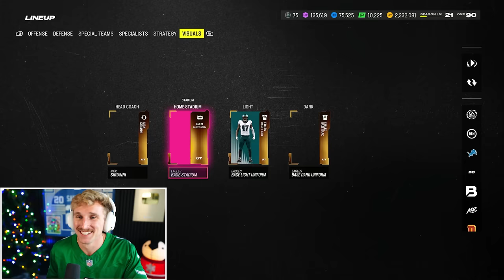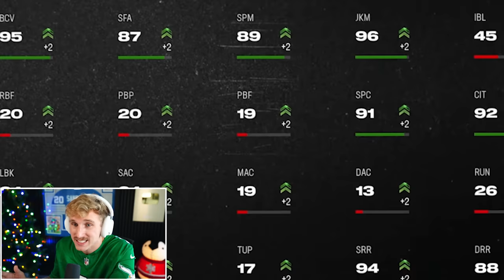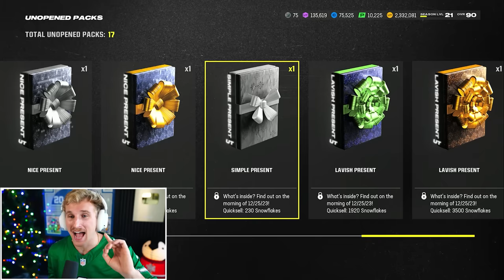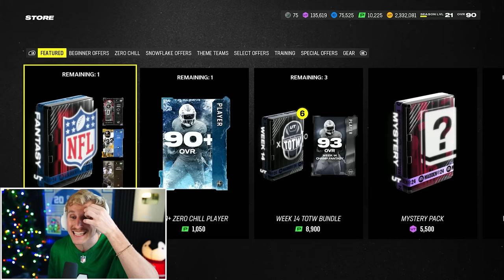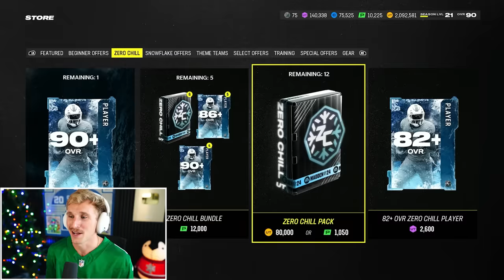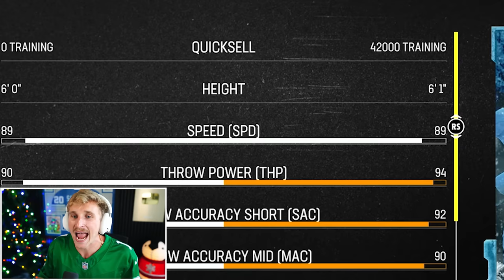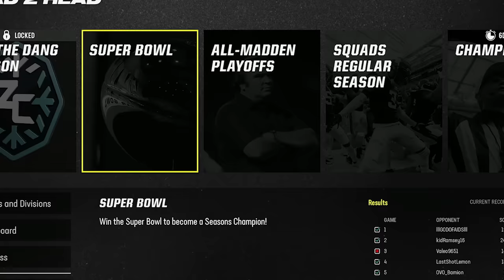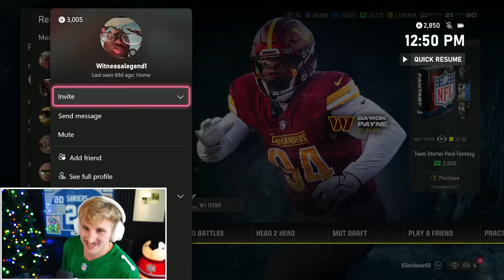The Christmas SUPER BOWL! Wheel of MUT! Ep. #34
every man hits a crossroad in life: do i win the wheel of mut super bowl, or will i ever feel the warm embrace of a female who loves me? many men are not strong enough to choose the super bowl... but papa meags is not many men. BRING FORTHHHHH THAAA SUPPAAA BOWLLLL